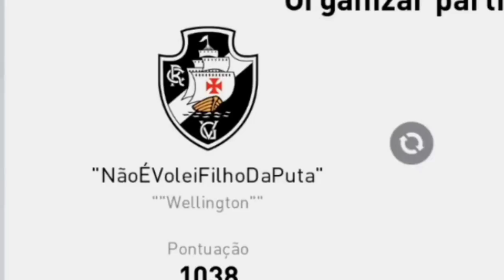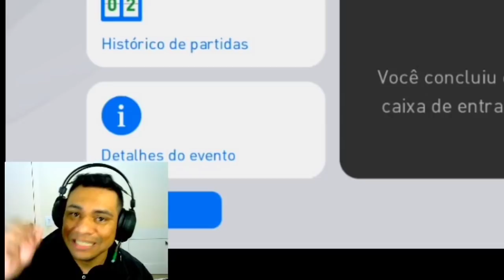TIME DE LENDAS DO NEGRETE NO PES 2020 MOBILE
PES 2020 MOBILE,pes mobile,
3° ANIVERSÁRIO DO PES MOBILE,TERCEIRO ANIVERSÁRIO DO PES 2020 MOBILE,
LEGENDS DE GRAÇA NO ANIVERSÁRIO DO PES 2020 MOBILE,
pes 2020 mobile,pes mobile,novos legends iconic moments pes 2020 mobile,
3rd anniversary pes 2020 mobile,legend beckham vs iconic beckham pes 20 mobile,
negreteandroid,negrete android